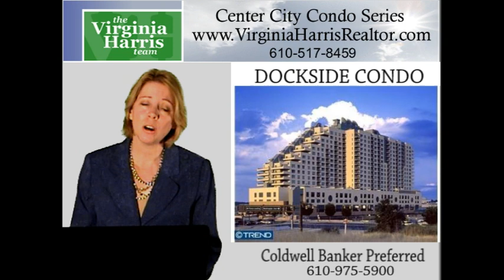DOCKSIDE CONDO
Realtor Virginia Harris introduces you to this great condo, and helps you compare it to other condos for sale in Center City, Philadelphia., PA. Did you know that there are over 60 high-rise condos in Center City? Find out how a Specialist Realtor can help at NO CHARGE to the homebuyer. Call for answers to your questions and to see homes for sale at The Dockside Condos, and at all other Center City luxury condominiums. Ask us about the 10 year tax abatement program - we have all the details, and we know which condos are pet friendly, too! Let us help YOU with your downtown home search.